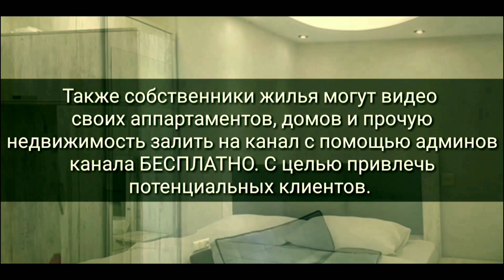Jessie J in Georgia live at Black Sea Arena 06.08.2019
Фото и видео с выступления британской певицы Jessie J в Грузии на стадионе Black Sea Arena в Уреки. 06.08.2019

Подборка фото с выступления группы Black Eyed Peas в Грузии в концертном зале Black Sea Arena 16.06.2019